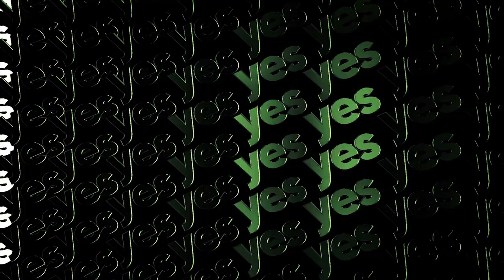7 EPIC Fragrances That Prove ROSE Can Be MASCULINE!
CAN rose smell masculine? It’s in Unisex fragrances a lot, but can a sweaty guy smell like rose and be cool? Check out today’s video and find out.

Chapters
00:00 Intro
00:36 “A rose by any other name…”
02:04 First
03:23 Second
04:16 Third
05:21 Fourth
06:16 Fifth
07:40 Sixth
09:06 Seventh
10:06 Outro

FragranceX     -  FX15
Fragrance.net -  GWTR4

5 UNIQUE FALL SCENTS             5 SFW SCENTS FOR MEN!

My Equipment ~

Editing Software ~